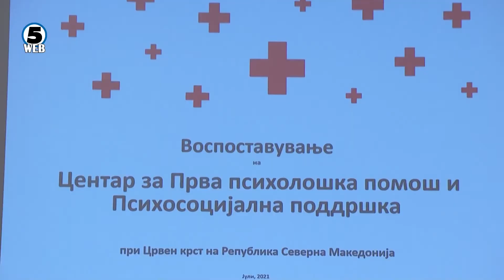Отворен Центарот за прва психолошка и психосоцијална поддршка.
Животот под маска, затворањето помеѓу четири ѕида и оддалечувањето од најблиските е само дел од пандемiскиот живот кој што граѓаните го живеат речиси две години, новото секојдневие зададе силен психолошки удар врз луѓето.